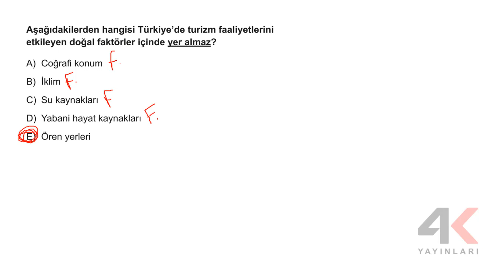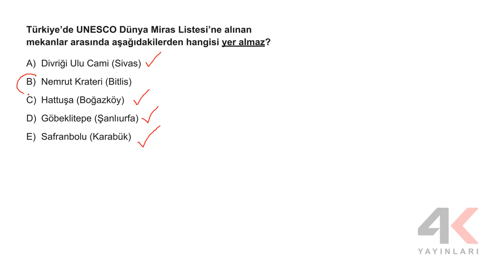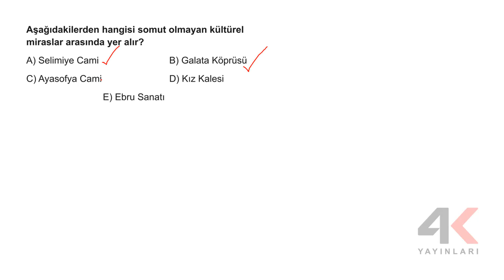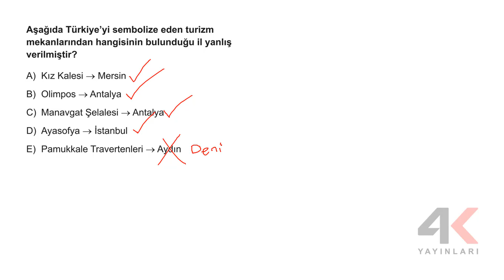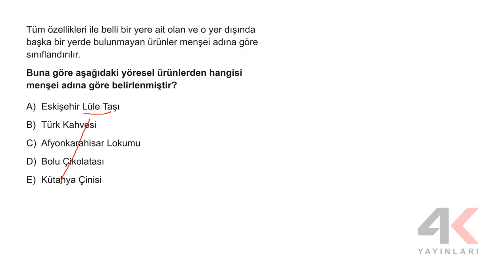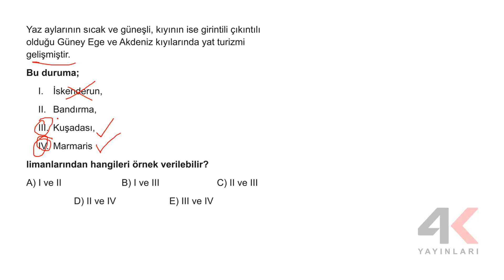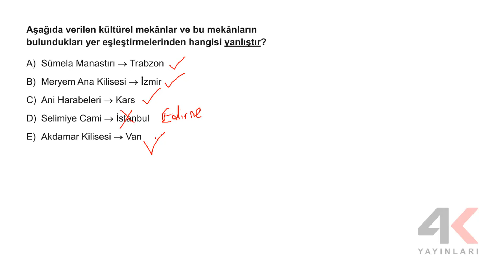AYT Coğrafya Soru Bankası Bölüm 03 Test 24 Soru Çözümleri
🎞 Soru Listesi
▶ 00:00:00 Bölüm
▶ 00:00:00 Soru 1
▶ 00:00:39 Soru 2
▶ 00:01:20 Soru 3
▶ 00:01:49 Soru 4
▶ 00:02:20 Soru 5
▶ 00:02:49 Soru 6
▶ 00:03:15 Soru 7
▶ 00:03:56 Soru 8
▶ 00:04:30 Soru 9
▶ 00:05:06 Soru 10
▶ 00:05:56 Soru 11
▶ 00:06:28 Soru 12